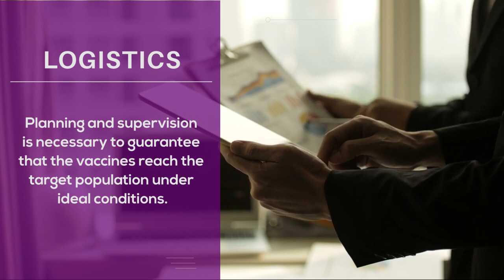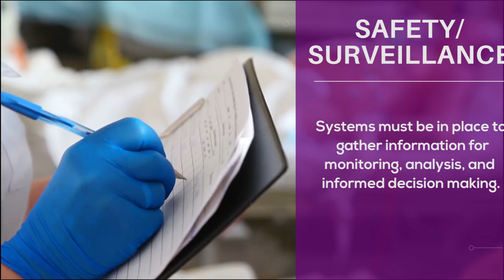What can pharmacists do to help promote immunization?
The nature of work of pharmacists varies depending on the area of practice, but all of us can contribute to ensuring that the public gets properly immunized against vaccine-preventable diseases.

Join us in FAPA's WeMakeVaccinesWork campaign by sharing this video together with a short description of your area of practice (Community, Hospital, Manufacturing, Regulatory, Education, Research, Public Health, etc.) and what you can do to support immunization and ensure access to safe and quality vaccines for all.

FAPA encourages pharmacists, in any area of practice, to contribute to promoting immunization by fulfilling their roles in the most important components of the immunization system. Watch the video to learn about the elements that make an immunization program work.